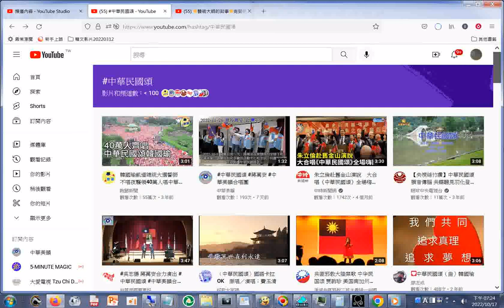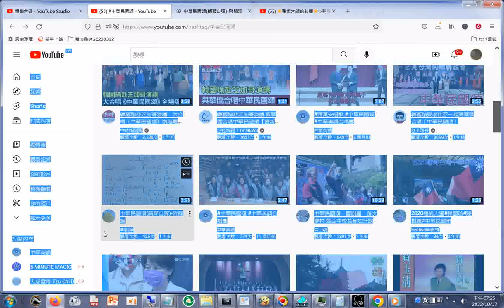中華民國頌 - YouTube 影片資料庫20221017